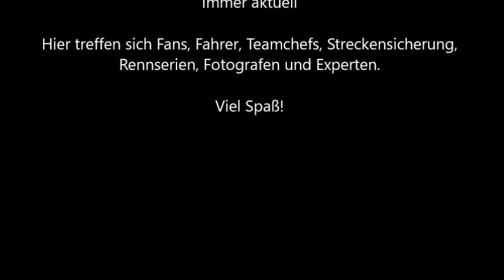Wir alle sind Ring!